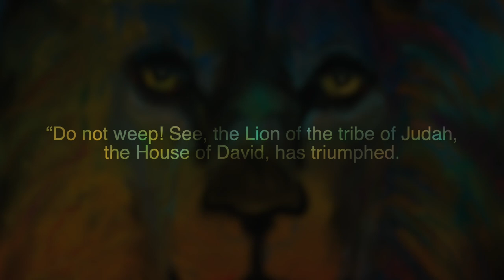Join our EPIC adventure of sharing the Lion of Judah with all 7 billion!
Hello! I'm Latimer Bowen and the founder of Project 7 Billion.

After painting the image of the Lion of Judah, I asked God what HIS dreams were. Suddenly the Lion of Judah appeared before me and He commissioned me to reach all 7 Billion people with this image and His message - "I LOVE YOU".

The recent pandemic has thoroughly shaken us out of our business as usual mentality. We believe that out of the midst of this chaos, God is offering us an upgrade.

In your true story, you are on the winning team with Jesus. Fully alive with destiny you are living your epic adventure. The timing of the ultimate return of your King depends on you and you have what it takes!

Yet we have a real enemy who plots to destroy the works that God has purposed through us. In Revelation 5:5, God's playbook reveals our battlefield advantage.

"Do not weep, see! The Lion of the Tribe of Judah, of the House of David has triumphed."

Jesus has already won every battle we face.

After a lifetime of trauma and loss, I know what it's like to feel worthless and overwhelmed. Frankly, I wasn't convinced that I could trust Jesus.

And then I had THE encounter with Jesus that changed everything. He called me, healed my heart and ordained me to join Him. Now, I am alive with destiny! Yippee!

We were created to be giant killers. We have all heard the gospel and the words of Jesus for our commissioning,

"Go to all the world and preach the Gospel to all creation." Mark 16:15

Project 7 Billion is a global collaboration of believers offering the love of Jesus to everyone on earth through an encounter with the Lion of Judah.

You are God's solution to a hurting world and His plan for reaching all.

Broadcasting God's message of love through the image of the Lion of Judah is a simple cost-effective way to fulfill the Great Commission.

Just say, "YES" and join us TODAY! Together we can accomplish God's dream.

Yippee, Amen, and Hallelujah!